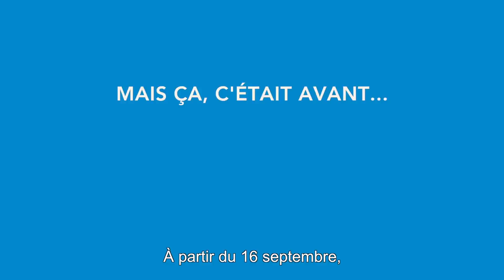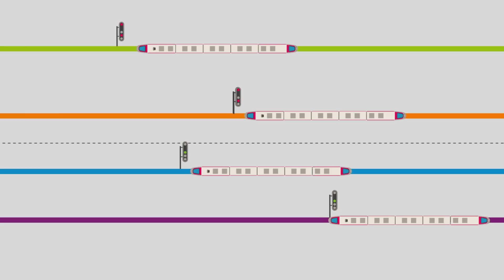L'alerte radio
Depuis le 16 septembre 2018, l'alerte radio a évolué afin de diminuer le nombre de trains devant s'arrêter et réduire le temps d'arrêt des trains.